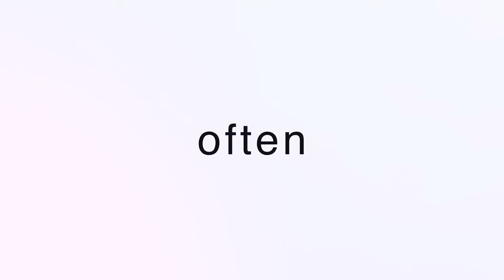オンオフの切り替えがすごいヨーキーww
電気を消すと寝床に戻り、電気を付けると遊んでアピールするjoyくんw